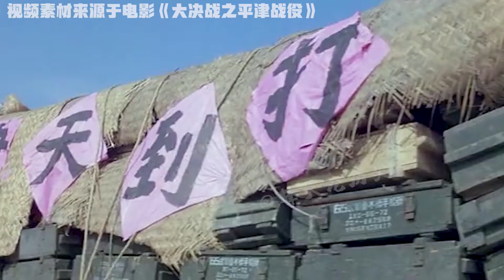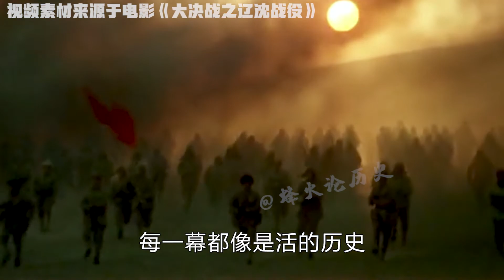中国人拍出来的十部神级战争片，解放大西北，辽沈战役，高山花环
"烽火论历史，讲不一样的历史